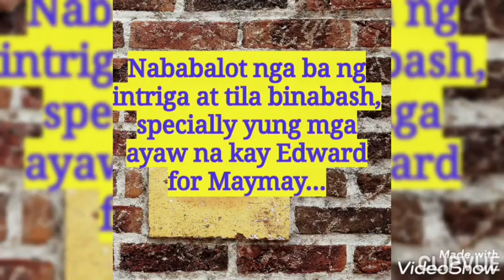UNANG HALIKAN ng MAYWARD sa SHOWBIZ, BINABATIKOS ng BASHERS! INI-INTRIGA ng IBA!